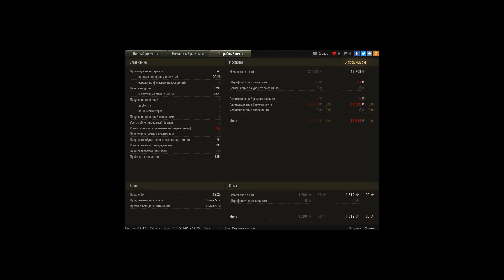расстрел из стандартной позиции